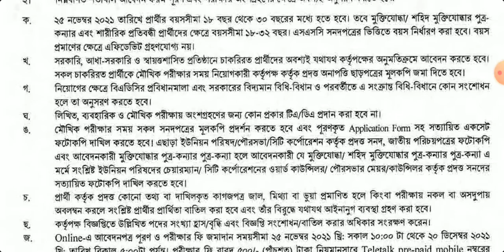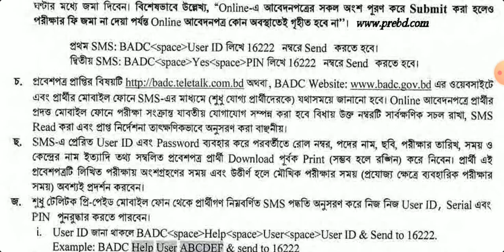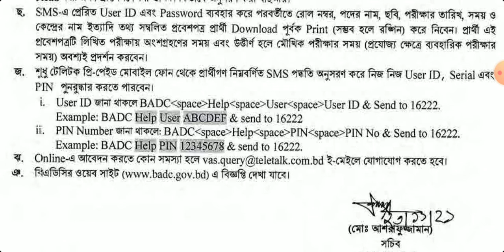১০৫ পদে বাংলাদেশ কৃষি উন্নয়ন কর্পোরেশন (বিএডিসি) এ নিয়োগ বিজ্ঞপ্তি | BADC Job Circular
Bangladesh Krishi Unnoyon Corporation (badc) | Job Circular | নিয়োগ বিজ্ঞপ্তি | সরকারি চাকরি | Sorkari Chakri | সরকারি চাকরির নিয়োগ বিজ্ঞপ্তি | Sorkari Chakrir Niyog Biggopti | সরকারি চাকরির নিয়োগ বিজ্ঞপ্তি ২০২১ | Sorkari Chakrir Niyog Biggopti 2021 | চাকরির নিয়োগ বিজ্ঞপ্তি | Chakrir Niyog Biggopti | চাকরির নিয়োগ বিজ্ঞপ্তি ২০২১ |

১০৫ পদে বাংলাদেশ কৃষি উন্নয়ন কর্পোরেশন (বিএডিসি) এ সংশোধিত নিয়োগ বিজ্ঞপ্তি- ২০/১২

Deadline: 20 Dec 2021
 🇧🇩 নিয়োগ বিজ্ঞপ্তি 🇧🇩
👉 প্রতিষ্ঠানঃ বাংলাদেশ কৃষি উন্নয়ন কর্পোরেশন (BADC)
👉 আবেদনের শেষ তারিখঃ ২০ ডিসেম্বর ২০২১
    নিয়োগ বিজ্ঞপ্তির সংশোধনী